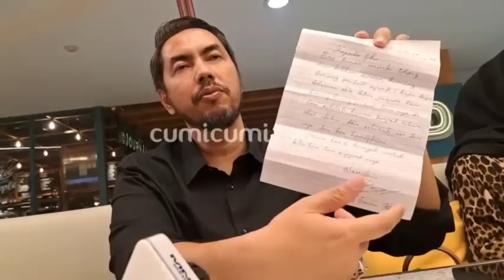BREAKING NEWS! SUNAN KALIJAGA MENJAGA HARKAT MARTABAT ADVOKAT DALAM MENGHADAPI VENNA MELINDA